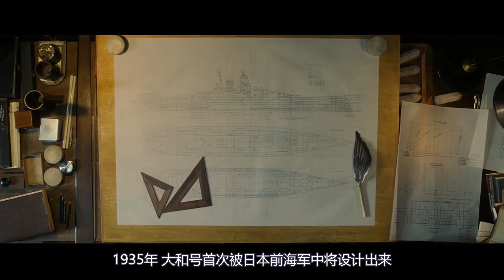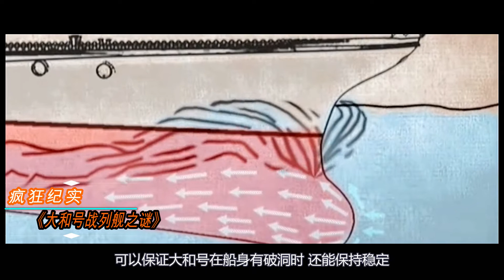超级战舰覆灭记，1000公斤重磅炸弹，百架飞机狂炸2小时！纪录片